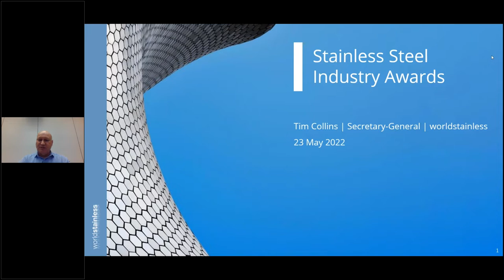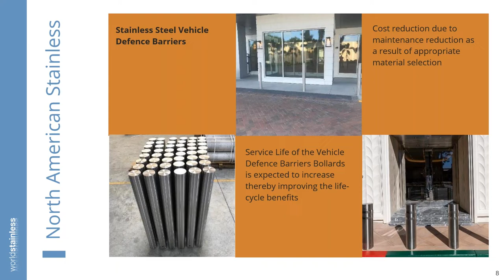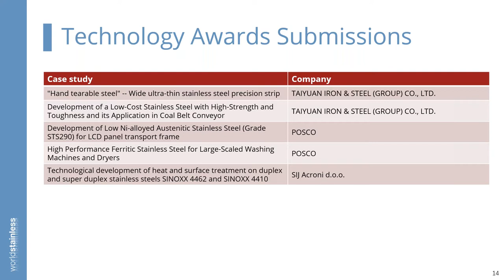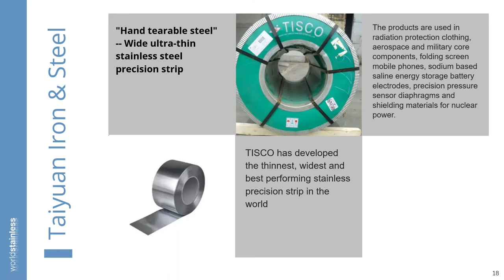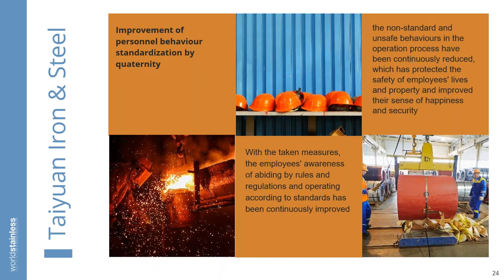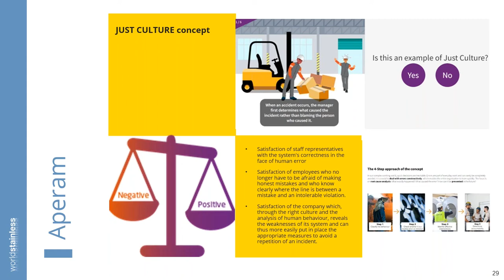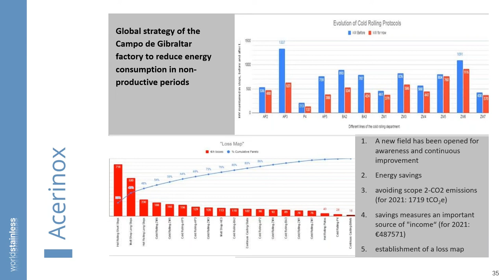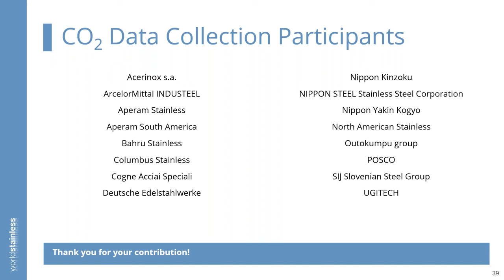Stainless Steel Industry Awards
Find out who has won the Gold Stainless Steel Industry Award in the Market Development, Technology, Safety and Sustainability categories!